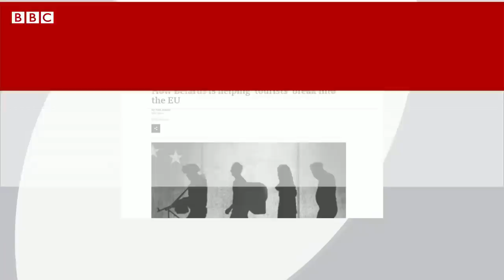Belarus-Poland border row escalates - BBC News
Belarus's President Alexander Lukashenko has threatened to cut off gas supplies to Europe if sanctions are imposed over the worsening migrant crisis at the country's border with Poland.

Thousands of people have gathered in freezing conditions in the hope of crossing into the European Union.

Further EU sanctions on Belarus could be introduced as early as Monday, with potential measures including stopping international airlines carrying migrants from landing in Minsk.